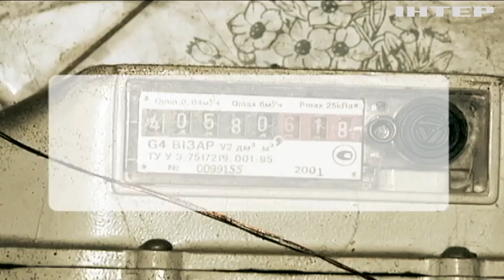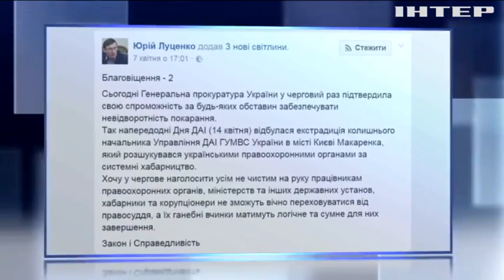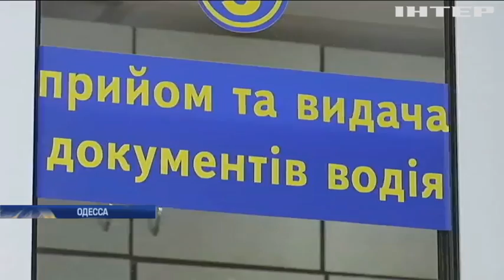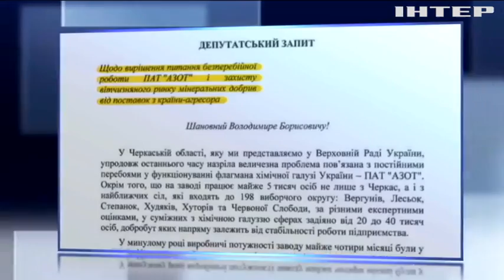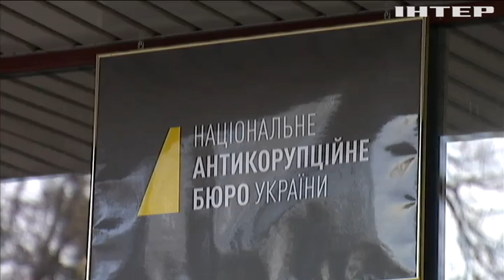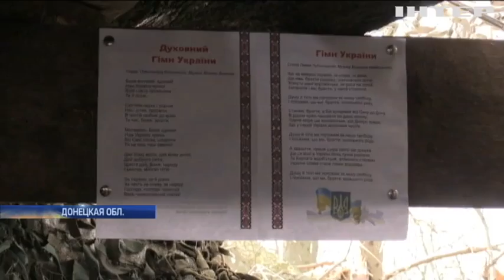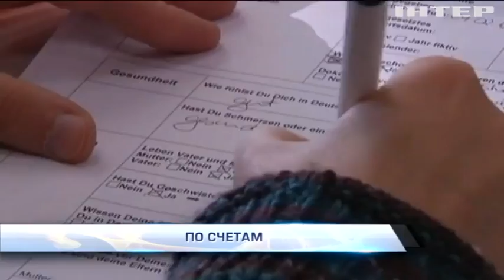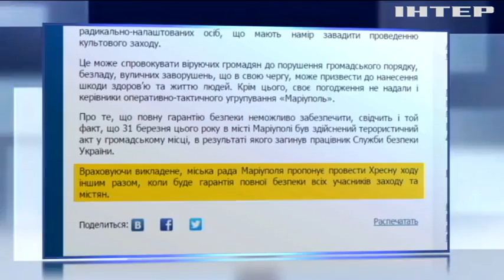Подробности, выпуск за 14 апреля 2017 года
Исход из "Нафтогаза". Почему из компании массово уходят чиновники?
Репетиция отчета. Как премьер в Раде об успехах доложил, но пока неофициально.
Корейское обострение. США и КНДР уже в открытую грозят друг другу войной.